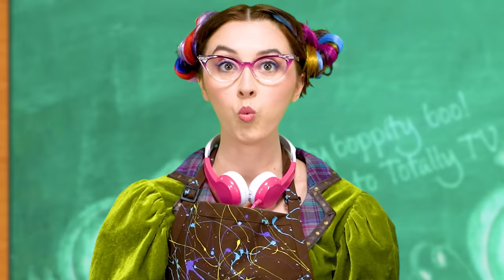DESCENDANTS 3 AUDREY AND BEN KISS? Queen of Mean Hidden in Plain Sight. Totally TV Videos for Teens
Descendants 3 Mal and Evie with Queen of Mean Audrey Play Extreme Hide and Seek and Ben and Audrey Kiss.

All the way from Isle of the Lost and Auradon Prep with anj as Evie, Descendants Mal, Scarlet Sheppard as Dizzy, Aaron Groben as Ben, Adam Rodney as Harry Hook, Zaria Suggs as Uma, Stephanie Hoston as Celia, Ricki Valentina as Audrey with Anne Clark as Fairy Godmother.